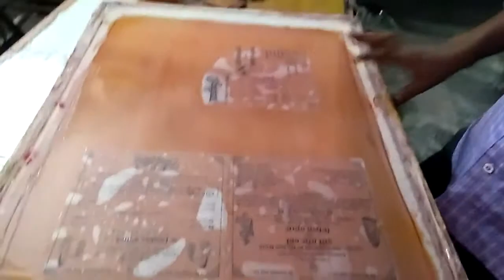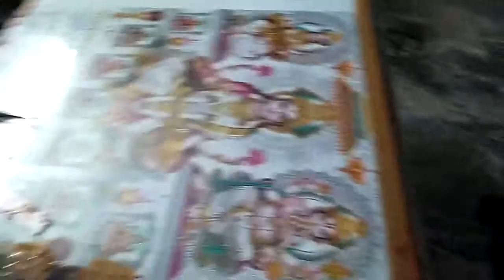How to make a screening board for printing